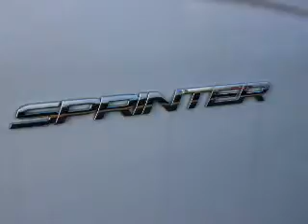2015 Mercedes-Benz Sprinter 2500 S15206 - Union NJ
Phone:
Year: 2015
Make: Mercedes-Benz
Model: Sprinter 2500
Trim: 2500 144 WB
Engine: 2.1 liter 4 Cylindercylinder 2WD
Transmission: 7-Speed Shiftable Automatic
Color: Artic White
Mileage: 0
Address:
VIN:WD3PE7DC1FP105265